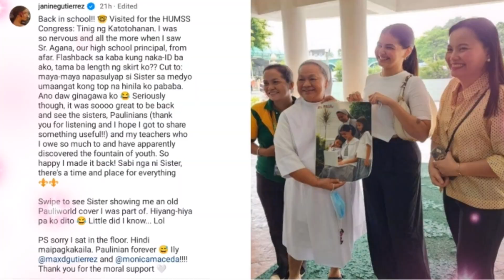JANINE GUTIERREZ MASAYA SA MULI NIYANG PAG PUNTA SA KANILANG DATING PAARALAN!